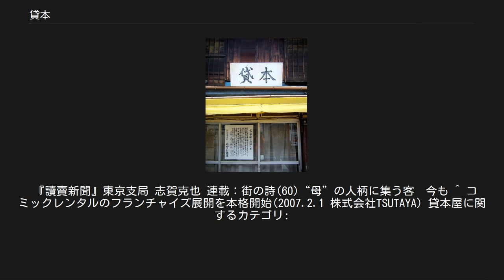貸本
貸本（かしほん）は、貸本屋（貸本店・レンタルブック店など）が貸し出す書籍および雑誌の総称である。
また、そのような業種自体を指すこともある。
本項では主に業種としての意味合いで「貸本」を解説する。
 戦後にできた貸本屋はほとんどが廃業した。
写真は東京・根津2丁目にあった「なかよし文庫」。
 江戸時代、出版技術の発展による刊行物の増加や写本の流通量の増加によって、一般大衆にも読書の習慣が広まった。
江戸時代の庶民にとっては、本を買い求めて読むよりも、貸本屋や行商人から見料を払って読むのが一般的であった。
長友千代治は、『きのふはけふの物語』の「ものゝ本売に下」という記述から、貸本屋の誕生を寛永はじめ頃と推定し、元禄頃になると貸本中心の行商本屋が出現したと指摘している。
 貸本屋は、版元からの直接購入、貸本屋同士の売買、貸本類仕入所などからの購入、貸本屋自身による作成の4つの方法で商品を揃えた。
江戸時代の貸本屋大野屋惣八の扱った蔵書を見ると、人情本・洒落本・滑稽本・草双紙をはじめ、井原西鶴や曲亭馬琴といった有名作家の作品、軍書や兵書、浄瑠璃本や実録本まで、そのジャンルは近世文学全般に及んでいる。
 20世紀初頭から、貸本屋は江戸川乱歩や手塚治虫を始めとする数多くの大衆小説家や漫画家の作品を刊行して読者層を増やし、怪奇漫画や貸本劇画などの新しい文化を生み出した。
 戦後、小説や漫画単行本、月刊誌を安く貸し出す貸本の店が全国規模で急増した。
のちに登場するレンタルビデオ店の先駆的な存在である。
貸本の店は大衆娯楽小説や少年漫画などの単行本、成年・少年・婦人雑誌などを提供する場として1960年代初頭まで日本全国にあふれていた。
1940年代末からは漫画を中心に貸本の店専用書籍も刊行され、『墓場鬼太郎』（『ゲゲゲの鬼太郎』の原型）などを生んだ。
 1950年代後半からは図書館の充実、図書全般の発行部数の増加、出版社が販売する雑誌の主軸が月刊誌から児童や庶民でも安価に購入できる週刊誌へ移行した事などにより、一部の店舗が一般書店に転向したほかは急速に減少、1960年代半ばに店舗を持たずに各家を回る巡回式貸本業がいったんほぼ消滅し、貸本専用書籍も1960年代をほぼ最後に後を絶った。
 現在貸本の店は小規模で経営する店舗が少数存在するのみである。
「貸本」自体は、無店舗経営で本を宅配する業者などの誕生や後述する大規模ビジネスへの移行の動きなど、新しい段階へと移行する兆候を見せ始めている。
以後、漫画を中心に新しい動きが広がっている。
 戦後貸本の店が多かった理由としては、人々が当時まだまだ高価だった書籍を「買う」よりも「借りる」事を望んだことがある。
もう一つ別の側面として、著作権法では制定当初、第三者が書籍を別の第三者に貸与する事を著作権者が認める権利（貸与権）の存在を想定していなかったため、著作権者に許可を取らず自由に本を顧客に有料で貸す商売が個人レベルでも比較的簡単に起業できたということもある。
この他に、貸本の店では主に娯楽系の本を扱っていたため、古書店のように書籍全般に詳しい必要は無かったこともある。
 1984年には貸与権が制定されたが、これは当時、急速に全国へ拡大したレコードレンタル店（現在のCDレンタル店）に対応するためのものであり、書籍への貸与権は“「書籍又は雑誌の貸与による場合には、当面の間、適用しない（著作権法の附則・書籍等の貸与についての経過措置より）」という文言が記され、長らく放置されていた。
 21世紀初頭より一部のレンタルビデオ（DVD）・CDチェーン店でコミックを有料レンタルするビジネスの動きが出始めた。
 理由はインターネットのブロードバンド化によって音声・映像を直接ユーザーに配信するビジネスが拡大し、その影響による店舗売り上げの減少対策が挙げられる。
あるいはショップで使用するレンタル作品のメディアの主流がDVDとなり、ビデオカセットよりも保管スペースを取らないため、空いた空間を埋めるために始まったなど諸説ある。
 先述した通り、貸本業は過去の遺物のごとく見られがちで、著作権問題に厳しい大手出版企業も以前は貸本（書籍レンタル）についてはあえて黙認していたようだが、いずれにせよ、著作権者にとってはマンガ喫茶や大規模な中古書...